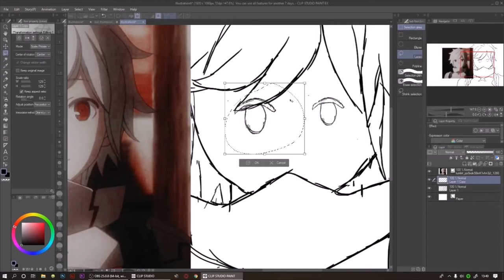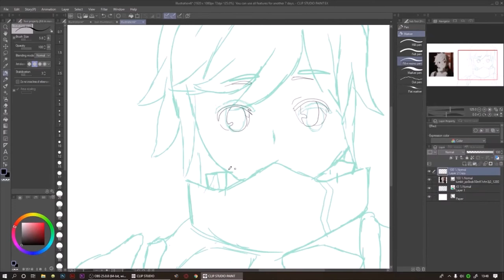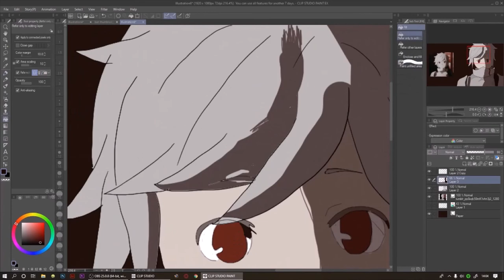Drawing bell Cranel using Clip studio paint| Digital art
Me drawing bell cranel